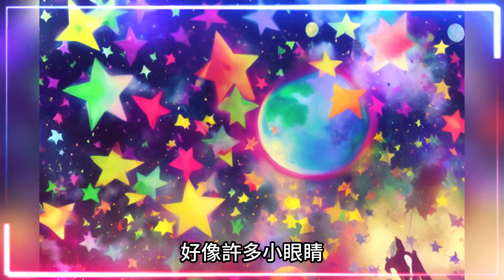｜一閃一閃亮晶晶 舞動兒歌｜趣味學習兒歌｜經典兒歌｜兒童歌曲｜動感音樂｜笑笑星球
歡迎來到「笑笑星球」！今天我們要為大家帶來一個充滿活力的兒童歌曲——《一閃一閃亮晶晶》。這首歌曲融合了趣味學習和經典元素，讓孩子們在歡樂的音樂中舞動起來！

在這個歌曲中，充滿動感的節奏和輕快的旋律將帶領孩子們一起跳舞、唱歌，展現他們的活力和靈動。透過這首兒童歌曲，孩子們不僅能夠享受音樂的樂趣，還能學習到一些基礎的知識和技能。

「笑笑星球」致力於為孩子們帶來優質的兒童音樂。我們相信音樂對於孩子的成長和發展非常重要，它能啟發他們的創造力、表達情感，同時培養他們的音樂感知能力。

快來加入「笑笑星球」，一起感受這個動感音樂的魅力！無論是在家中還是在學校，讓我們一起跳著、唱著這首歌，感受快樂和活力的洗禮。我們相信這首《一閃一閃亮晶晶》將成為孩子們喜愛的兒童歌曲之一。

「笑笑星球」將繼續為您帶來更多的動感音樂和兒童歌曲，讓孩子們在歌聲中成長、快樂地學習。謝謝您的支持，我們期待與您和孩子們一同分享更多笑聲和歡樂！